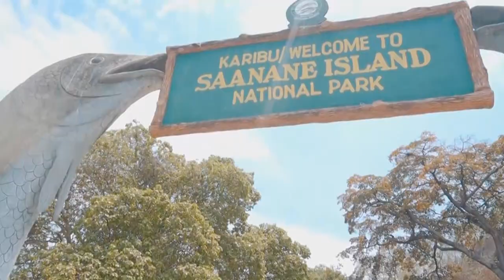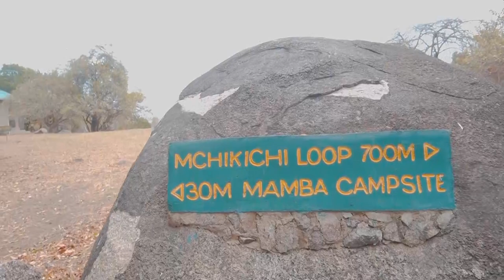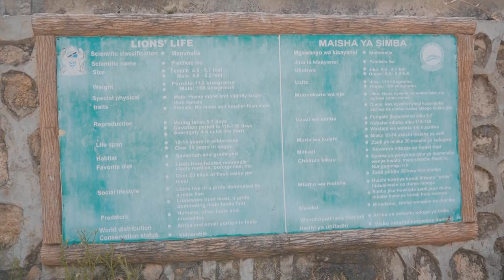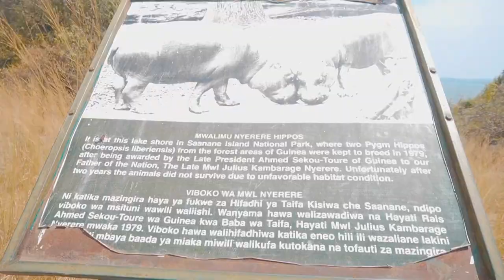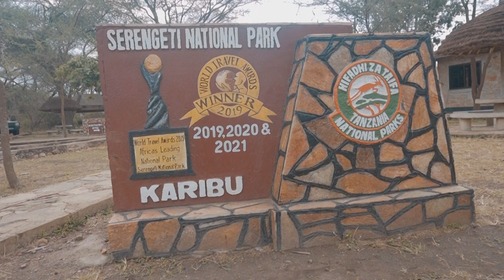ST. FRANCIS DE SALES MISSION SECONDARY SCHOOL - TABORA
SERENGETI STUDY TOUR DOCUMENTARY 2022